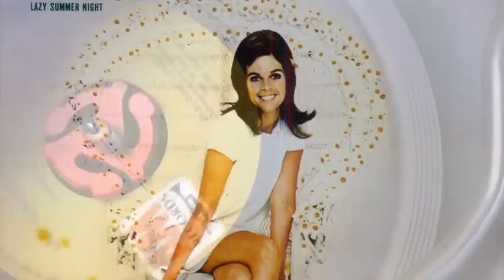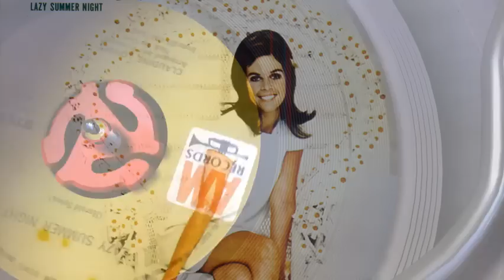Claudine Longet - Lazy summer night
Claudine Longet - I love how you love me 7" EP 1970